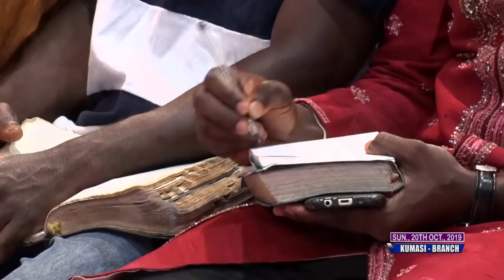CHIEFTAINCY - Stephen Adom Kyei - Duah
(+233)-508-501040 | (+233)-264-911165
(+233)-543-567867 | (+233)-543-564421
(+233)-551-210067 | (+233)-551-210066